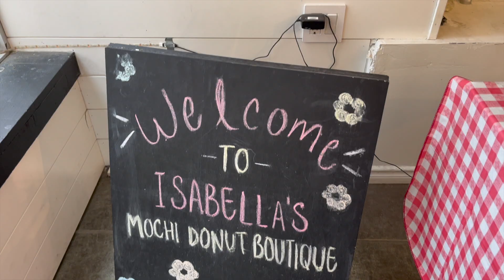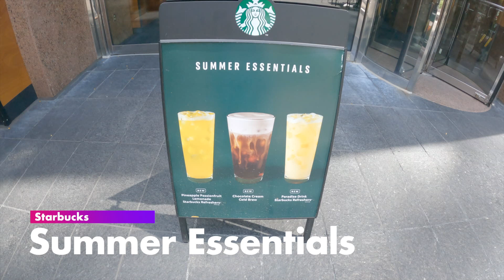8월 첫째 주 신상털이 in 토론토🇨🇦도넛 특집 (롤테이션 , 언홀리 도넛, 이자벨라 도넛, 스타벅스)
00:00 인트로
00:11 롤테이션 - 고추장 치킨 가라아게 포케 보울
01:52 언홀리 도넛
09:02 이자벨라 도넛
14:50 스타벅스